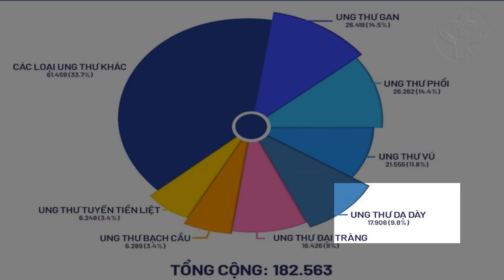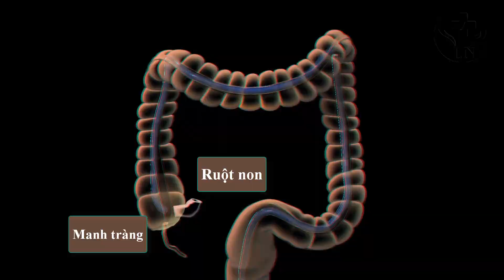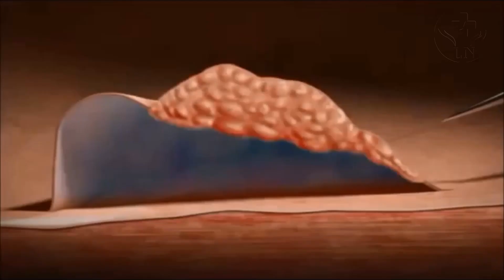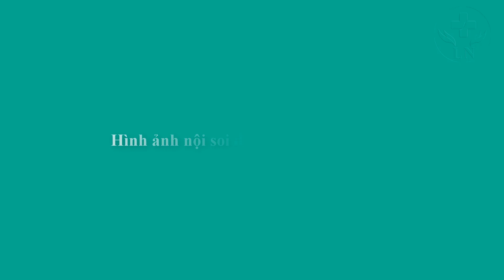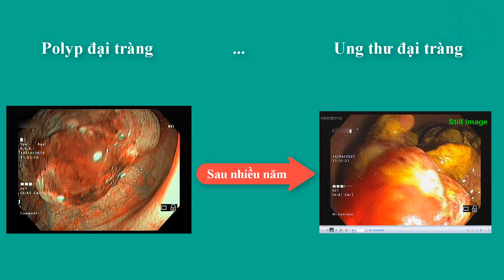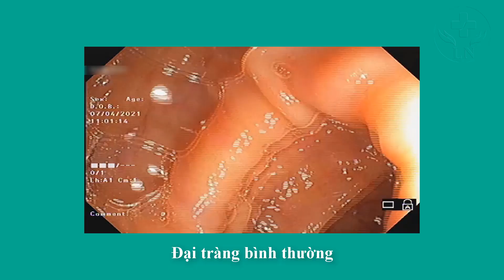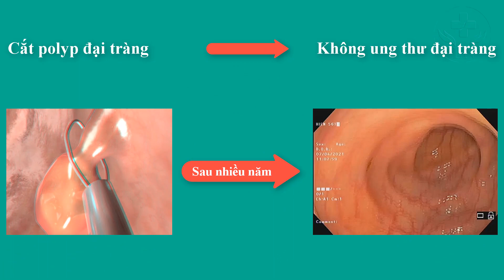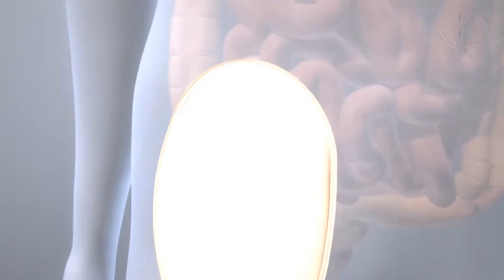Nội soi đại tràng, vaccine phòng tránh ung thư đại tràng tốt nhất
Ung thư đại tràng là bệnh lý ác tính thường gặp và gây tử vong cao. Nội soi đại tràng là phương pháp tối ưu giúp chẩn đoán ung thư đại tràng, can thiệp cắt polyp đại tràng, cắt hớt niêm mạc, cắt tách niêm mạc... giúp phòng tránh ung thư đại tràng tốt nhất
Ung thư đại tràng là 1 trong các bệnh lý ung thư hay gặp nhất tại Việt Nam. Nó đứng thứ 5 sau ung thư gan, ung thư phổi, ung thư vú và ung thư dạ dày. Theo thống kê Globocan 2020, Việt Nam ghi nhận hơn 16.000 ca mắc mới và hơn 8.200 tử vong. Ở mỹ, theo thống kê 2021 thì ung thư đại tràng đứng thứ 3 với số ca tử vong ở cả nam và nữ với khoảng 52.980 ca. Đây là bệnh lý hoàn toàn có thể phòng tránh được nếu được tầm soát phát hiện sớm, cắt bỏ polyp đại tràng cũng như các tổn thương ung thư giai đoạn sớm mới chỉ khu trú ở lớp niêm mạc.
Nội soi đại tràng là phương pháp dùng ống soi mềm, đầu có gắn camera, đi từ hậu môn, qua trực tràng, đi hết đại tràng, tới manh tràng và vào đoạn cuối hồi tràng. Đây là phương pháp tối ưu để phát hiện các bệnh lý ở đại tràng như viêm loét đại tràng, polyp đại tràng, ung thư đại tràng...
Nội soi đại tràng là phương pháp duy nhất giúp sinh thiết các khối u đại tràng để làm giải phẫu bệnh giúp đưa ra tiêu chẩn vàng để chẩn đoán ung thư đại tràng.
Nội soi đại tràng là phương pháp duy nhất có thể chẩn đoán được ung thư đại tràng ở giai đoạn sớm, khi tổn thương mới chỉ khu trú ở lớp niêm mạc.
Qua nội soi đại tràng có thể phát hiện polyp đại tràng, can thiệp cắt polyp đại tràng qua nội soi, giúp loại bỏ nguy cơ ung thư đại tràng vì hơn 80% các trường hợp ung thư đại tràng xuất phát từ polyp đại tràng
Nội soi đại tràng can thiệp cắt hớt niêm mạc, cắt tách niêm mạc... giúp loại bỏ các khối u tân sinh, các tổn thương niêm mạc loạn sản và cả các trường hợp ung thư đại tràng giai đoạn sớm mới khu trú ở lớp niêm mạc